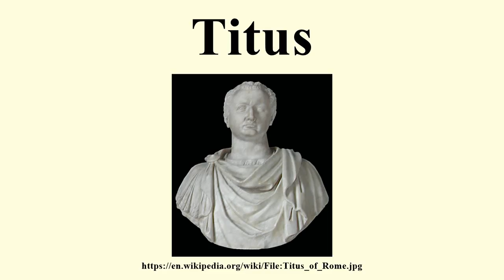Titus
Image-Copyright-Info
Author-Info:   Original: Filipo Cropped: TRAJAN 117

Image-Copyright-Info